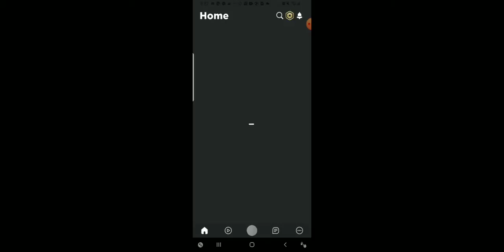wacky wizards Event